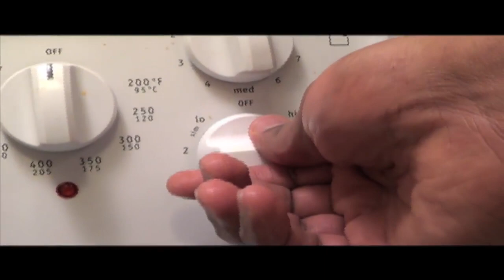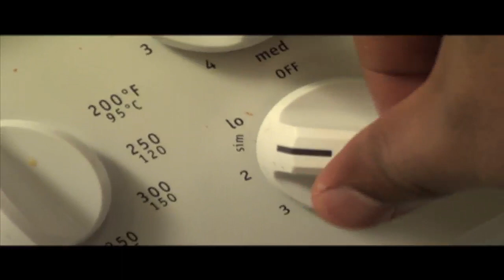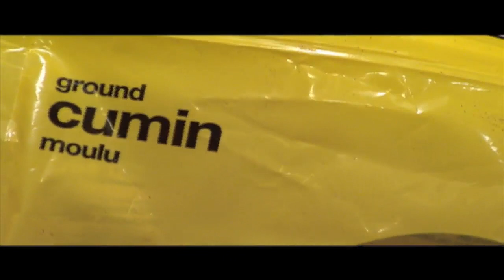Culinary Fusion: "BITCH DONT KILL MY VIBE" - Kendrick Lamar - Victory by VEGGIES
Culinary Music
This platter is called "Victory by VEGGIES".
I'm no vegetarian, but I love veggie platters.
Cooked by Garmamie. January 2013

Song:
Kendrick Lamar - Bitch Don't Kill My Vibe